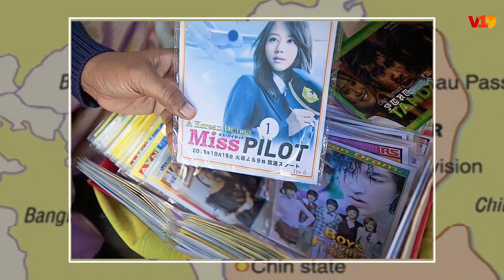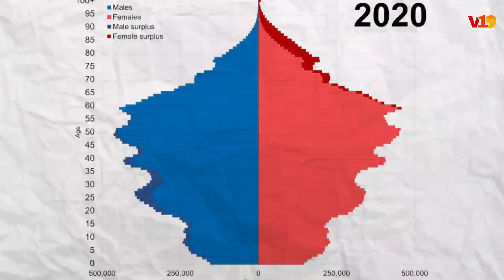The K-POP END | VEDANT19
In this video, We gonna talk about the future & presence of K-POP.

●Timeline
00:00 Intro
00:57 K-POP in India
01:42 Secret of K-Entertainment
02:20 Korean Beauty standard
02:57 Korean food
03:08 End of K-POP

K-pop
bts
blackpink
kdrama
korean drama
how kpop end
future of kpop
kpop new
india
Influence of kpop in india
K pop songs
K pop korean song
K pop drama
K pop hindi
korea
K pop end
Vedant19
VEDANT19

●Verify yourself-